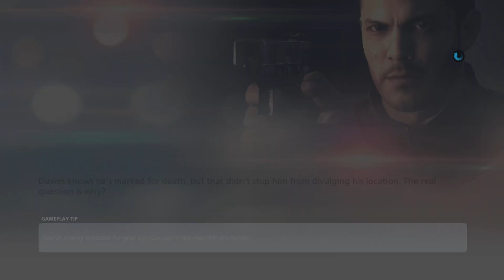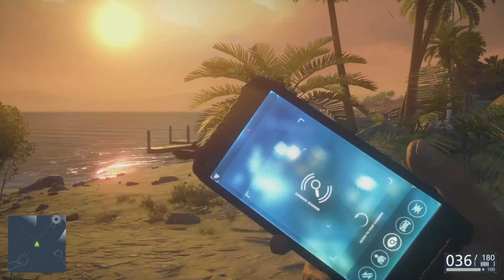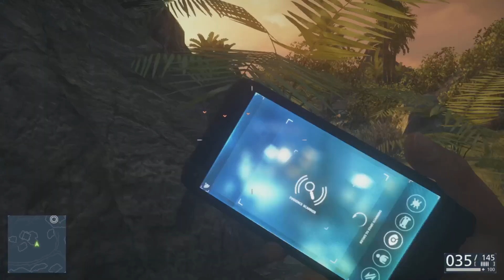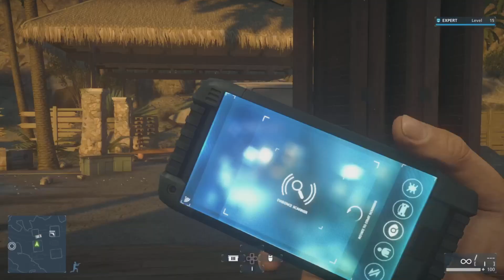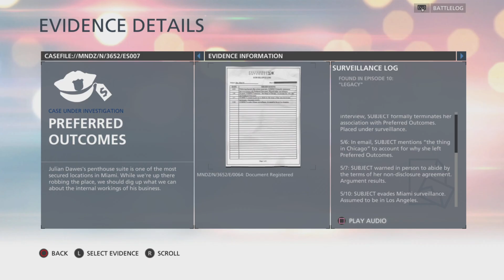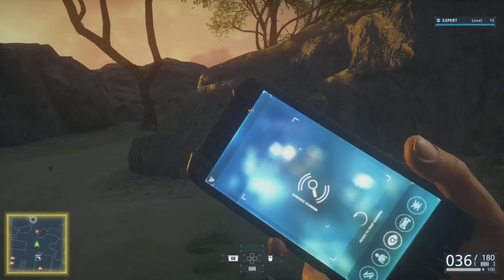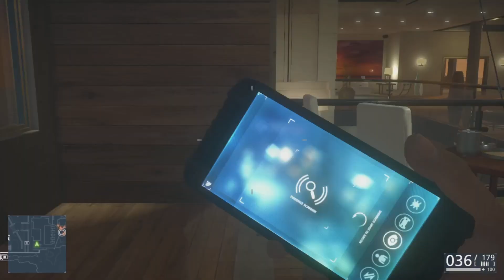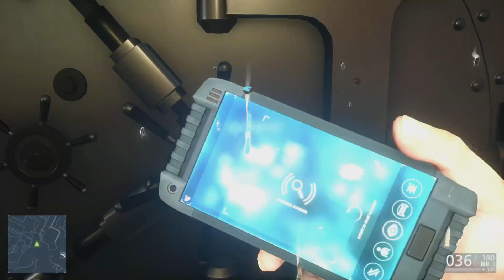Battlefield Hardline Ep 10 Legacy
Battlefield Hardline is a first-person shooter video game developed by Visceral Games and published by Electronic Arts. It was released in March 2015 for PlayStation 3, PlayStation 4, Windows, Xbox 360, and Xbox One. Hardline focuses on crime, heist and policing elements

The focus of the game is the "war on crime", breaking away from the military setting that characterized the series. As such, the main factions in Hardline are the police Special Response Units and criminals. Players have access to various military-grade weapons and vehicles, such as the Lenco Bearcat, as well as having police equipment such as tasers and handcuffs.